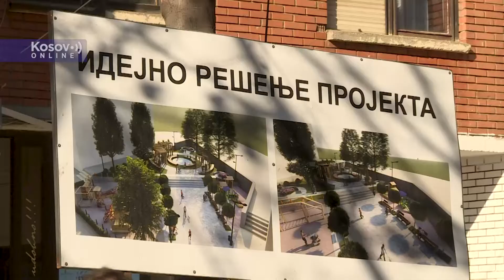Obilazak projekata čiju izgradnju finansira Grad Beograd